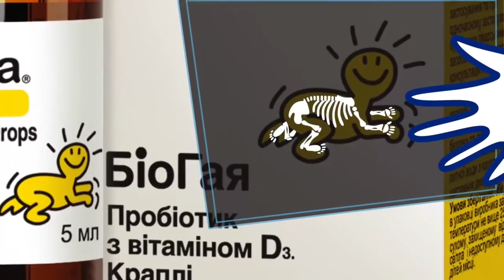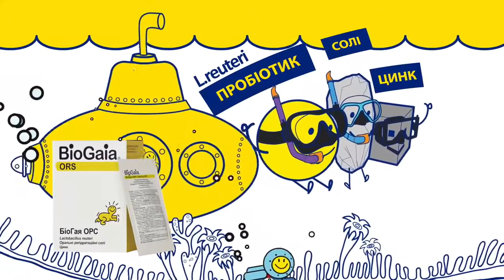Bio Gaia prodentis animation